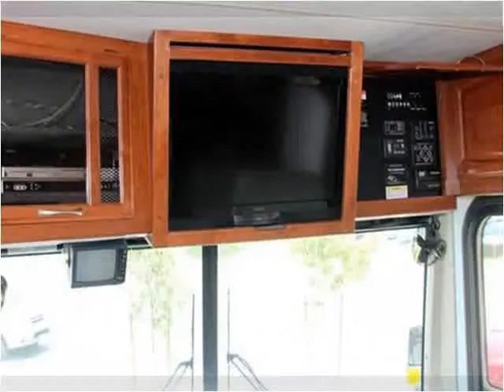2006 Freightliner X-Line Motorhome Used Cars Westminster CA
This 2006 Freightliner X-Line Motorhome is available from McMahons RV Outlet.